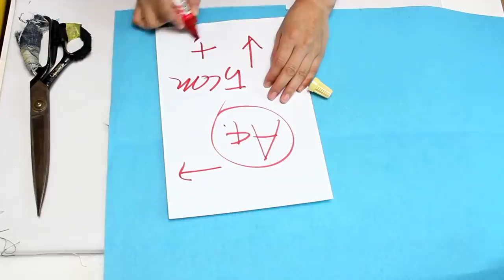이런 아이디어는 어떠세요? 낡은 옷이 있다면 한번 보세요. /basket weaving fabric bag making/Make a bag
유튜브 자막기능을 켜 주세요.
Please activate the YouTube subtitles.

Fabric : Recycling clothes
lining : Recycling clothes
Interfacing: felt fabric (Non-woven fabric. Also called felt. It looks similar to the filter in the kitchen ventilation fan. In Korea, the price is under 3 dollars in length of 1m.)

Size
Body: 24cm × 16cm × 2.5cm
shoulder strap : 60 cm or more

겉감 : 면직물 코트
안감 : 겉감
심지 : 부직포(교실 환경미화 하던 그 저렴이 부직포)

사이즈
가로 × 세로 × 폭 : 24cm × 16cm × 2.5cm
어깨끈 : 60cm 이상